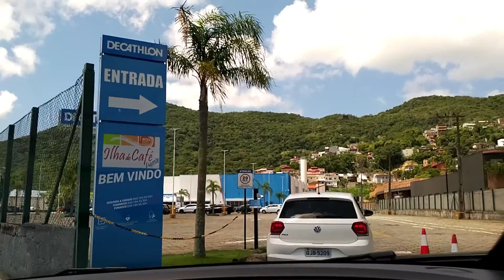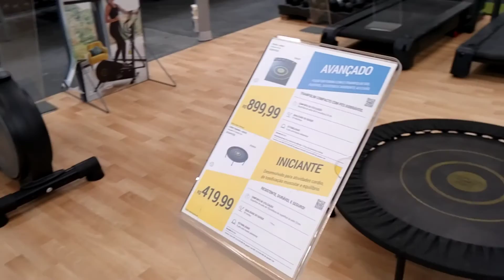Venham comigo,vamos conhecer um pedacinho de Florianópolis e vamos visitar a Decathlon.